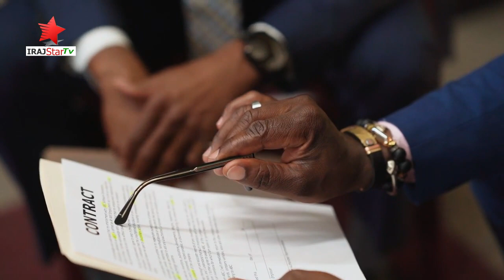Latest News for UK || Survey report on inflation in the UK || IrajStarTv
Survey report on inflation in the UK